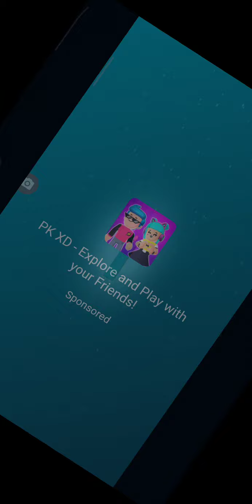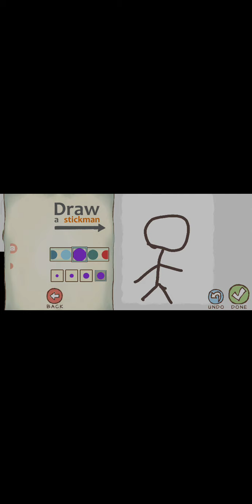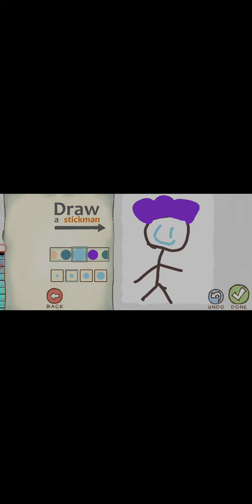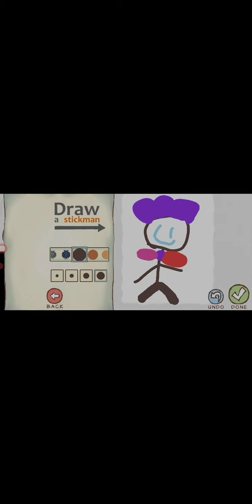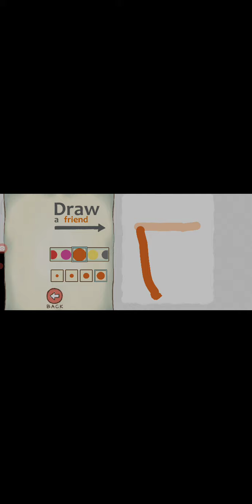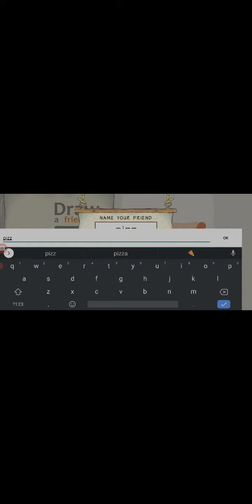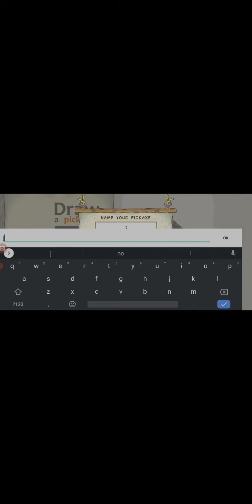STICKMAN EPIC 2!!!DAY1DAY2❤️🧡💛